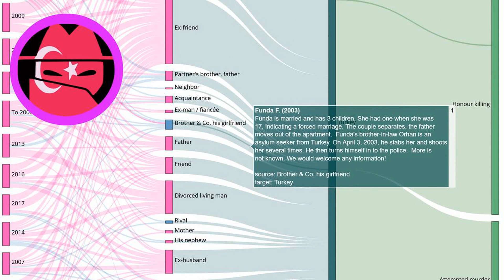Honour killing story: Funda F. (2003)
Every day a new story about honour killing. Source Funda is married and has 3 children. She had one when she was 17, indicating a forced marriage. The couple separates, the father moves out of the apartment. Funda's brother-in-law Orhan is an asylum seeker from Turkey. On April 3, 2003, he stabs her and shoots her several times. He then turns himself in to the police. More is not known. We would welcome any information!

EN: @HonourKilling
DE: @Ehrenmord
FR: @CrimedHonneur
NL: @OnderzoekEerwraak
PT: @Crimedehonra
NL: @OnderzoekEerwraak
ES: @Crimendehonor
PL: @Zabojstwohonorowe
RU: @убийствочести